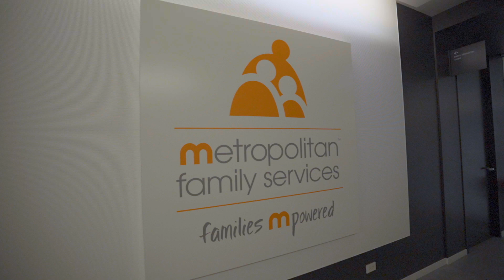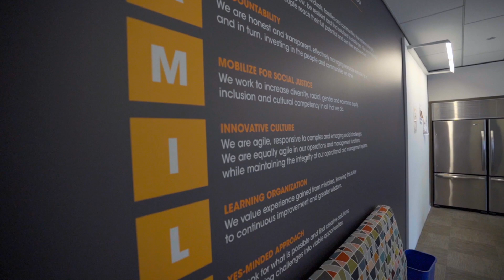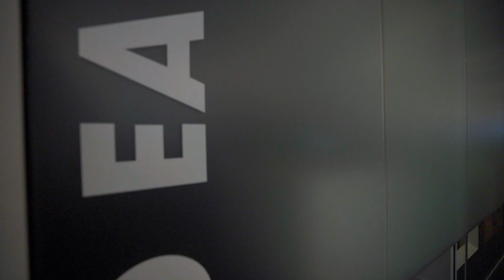Virtual Tour: Welcome to our new Headquarters!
Metropolitan's Headquarters has moved! We're pleased to share a look into our new space at 101 N. Wacker Drive.

Ric Estrada, CEO, and Bryan Johnson, Senior Director of Evaluation and Outcomes, speak to the office's centralized location and amenities, from virtually enabled meeting rooms to natural light, and most importantly, how our high-quality administrative headquarters will benefit the communities we serve across the greater Chicagoland area.